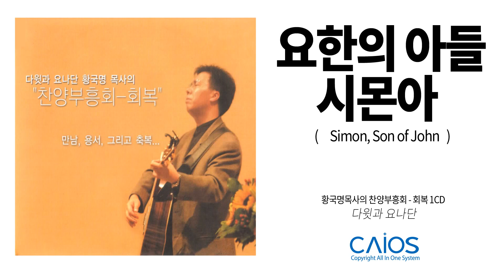[CCM Album] 황국명목사의 찬양 부흥- 회복 1CD - 요한의 아들 시몬아｜다윗과 요나단 ｜찬양음악｜Inspirationalㅣ찬송가ㅣ묵상기도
황국명목사의 찬양 부흥- 회복 1CD

아티스트 : 다윗과요나단 황국명
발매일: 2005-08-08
장르: Praise&Worship
앨범성격: 은혜 감사 믿음 경배와찬양 고백 헌신